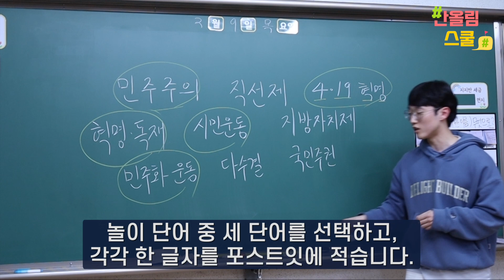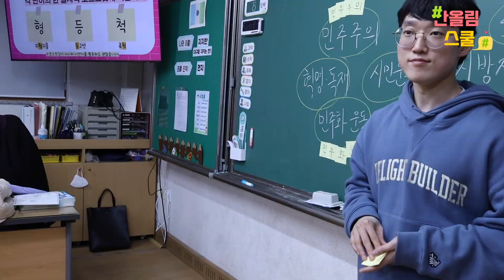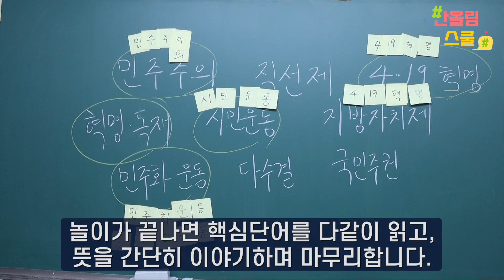단원 도입 놀이｜한 글자 퍼즐놀이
교육 컨텐츠 개발 모임 반올림 스쿨입니다.

단원의 중요 단어들을 퍼즐로 맞춰보는 놀이입니다.
학생들이 활동하며 즐겁게 참여할 수 있는 단원 도입 놀이입니다.

반올림 선생님들의 고민과 노력을 담아 만들었습니다.